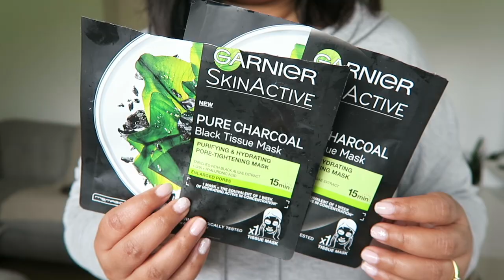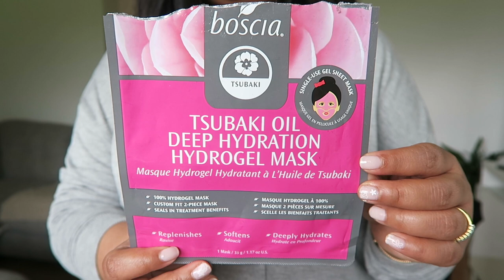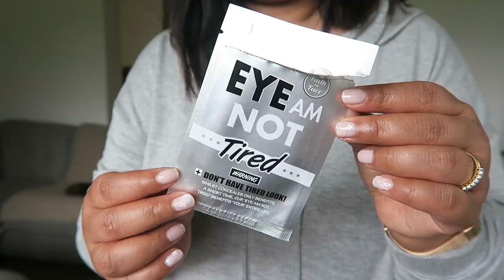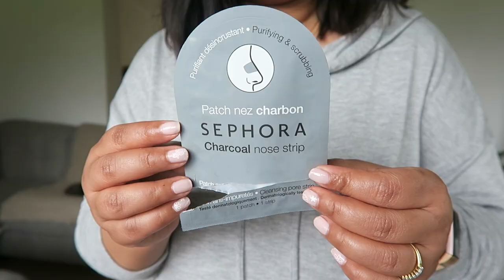ของที่ใช้หมดแล้ว #24 Products I used up | MaiRuuDee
This is not a paid video. ไม่มีสปอนเซอร์คร้า

❥ หวังว่าเพื่อนๆคงจะชอบกันนะคะ ❥